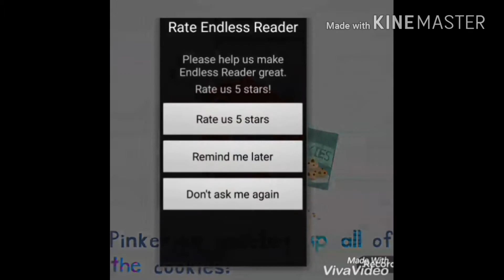March 4, 2017